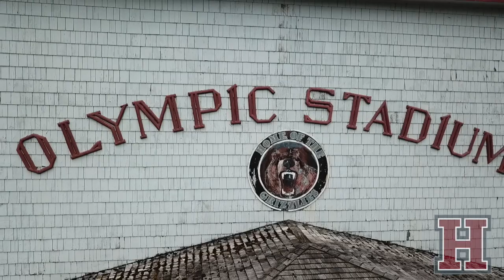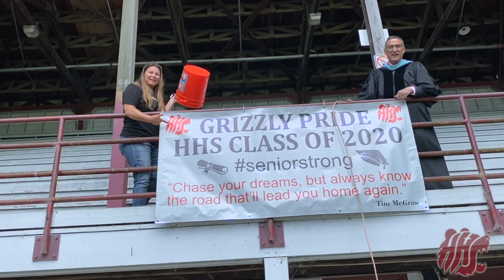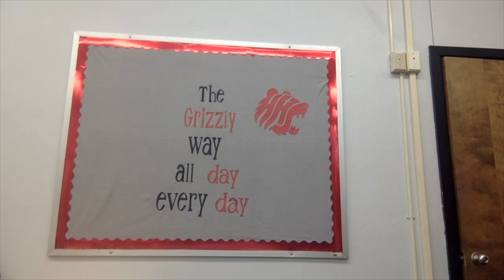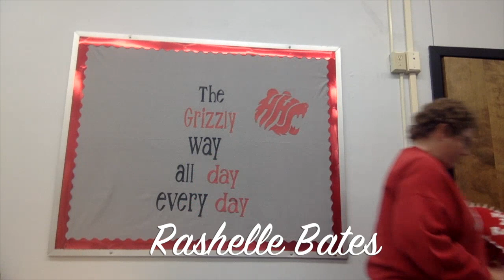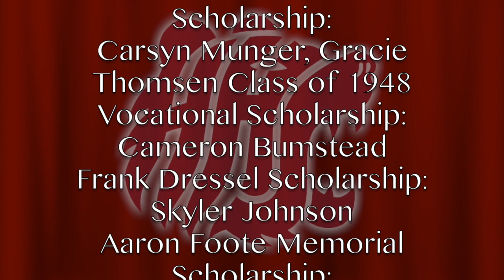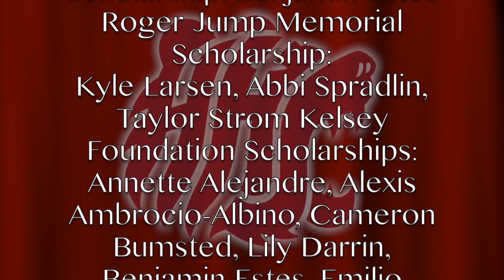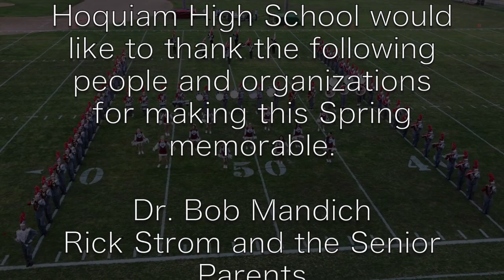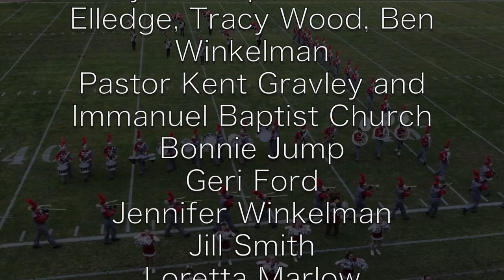Hoquiam High School Graduation 2020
Join us for the Grizzly class of 2020 as they graduate at Olympic Stadium in Hoquiam Wa.  Congratulations!

Moyer Multi Media LLC